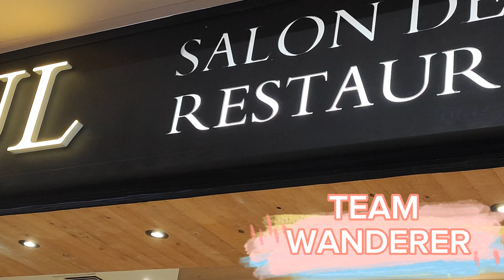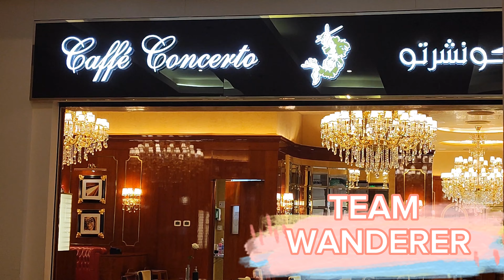Mirqab Mall Walkthrough